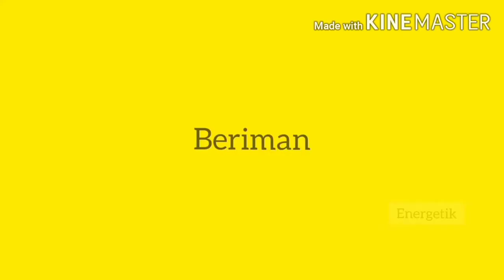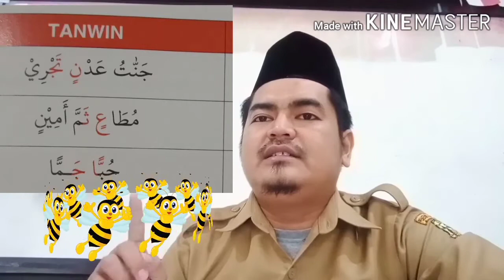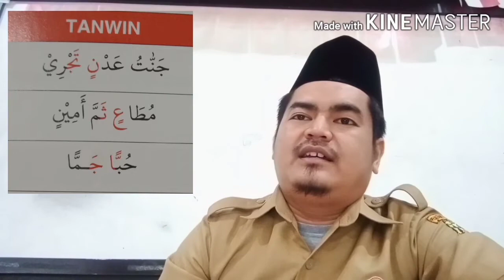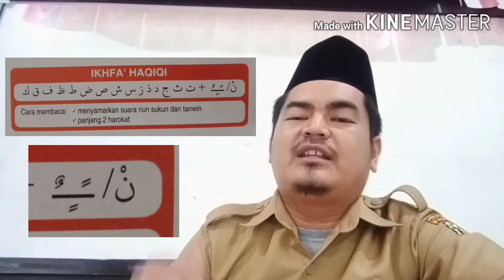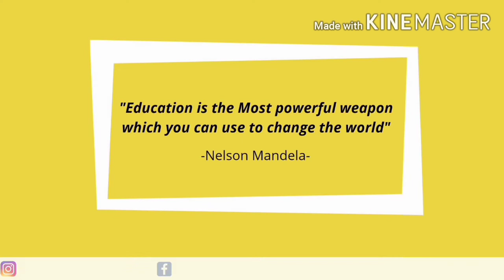Tahsin Hukum Ikhfa Kelas 4 SDI Az Zahra